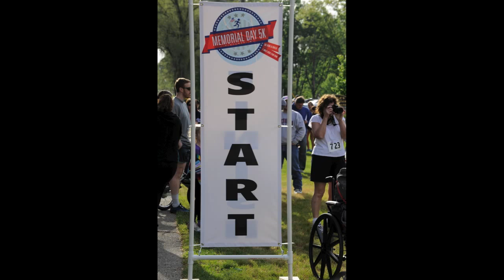Peoples' Church Memorial Day Teaser 2013